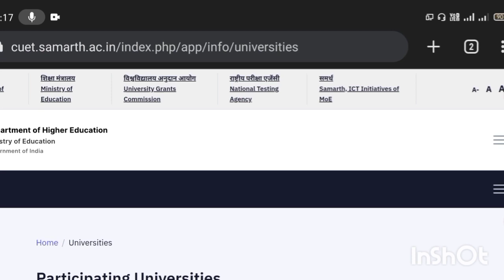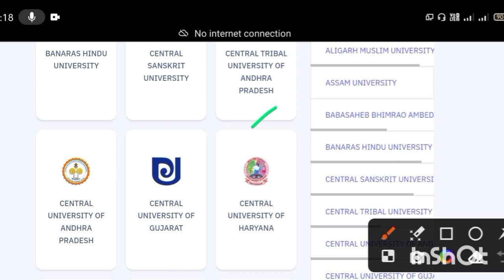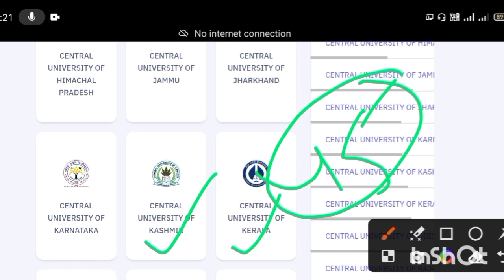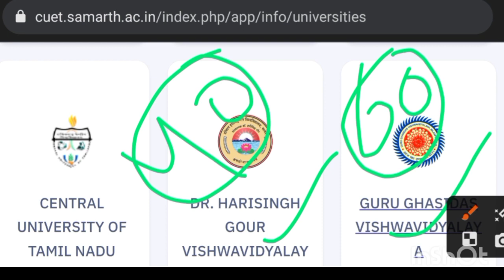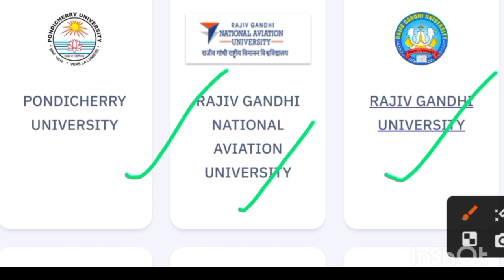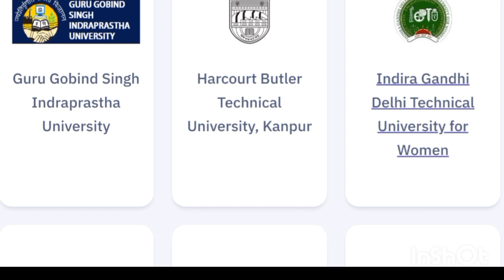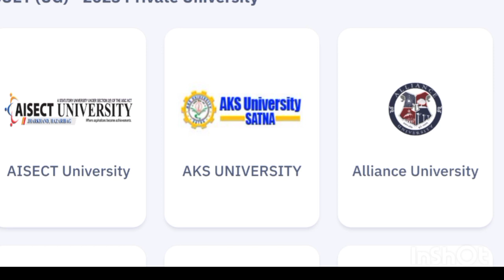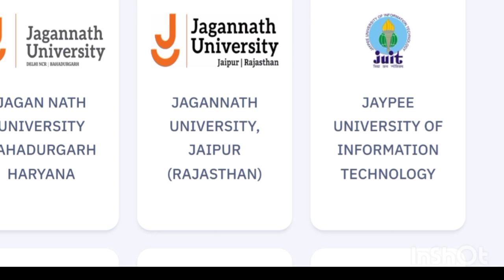CUET UG BA LLB BA+bed BTech b.com BSC agriculture BA low marks admission kaha apply kare?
CUET UG low marks admission ke liye kaha registration kare?

CUET UG low marks admission 2023